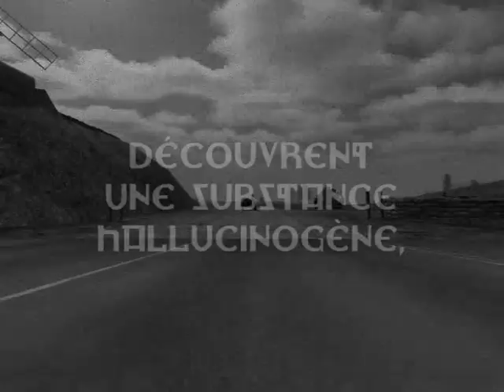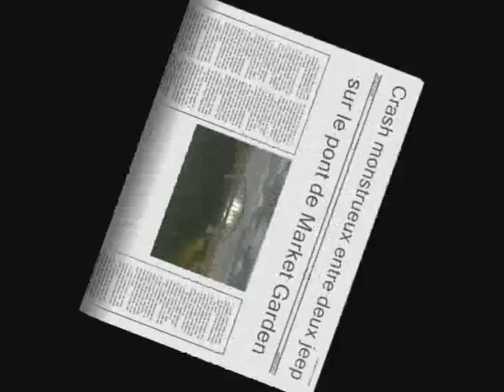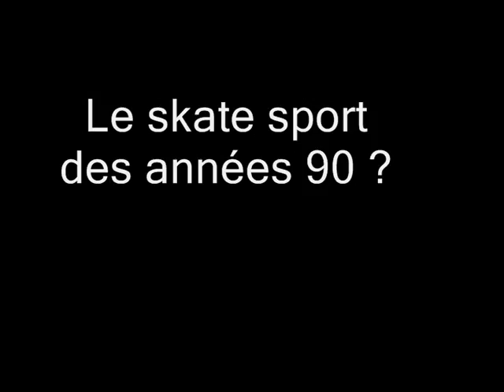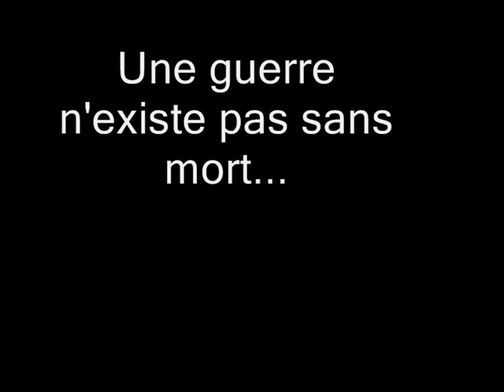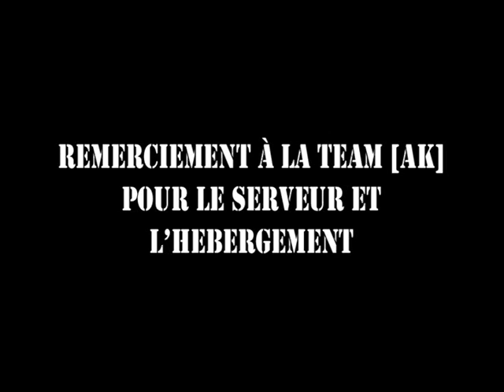French Cascade 3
Vidéo de stunt réalisée en 2004 par INTELO, BloodReaver, MetroArea et d'autres membres de Somua.

Ne loupez pas le making of à la fin !